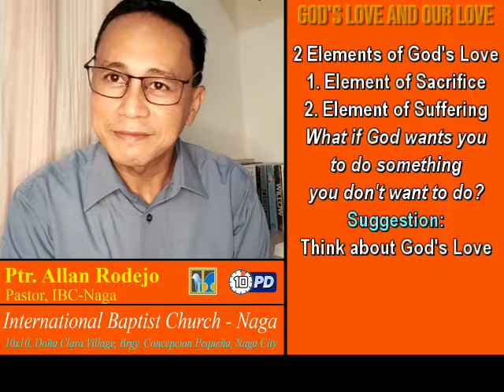10PD God's Love and Our Love | Pastor Allan Rodejo [210705]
10PD God's Love and Our Love | Pastor Allan Rodejo [210705]